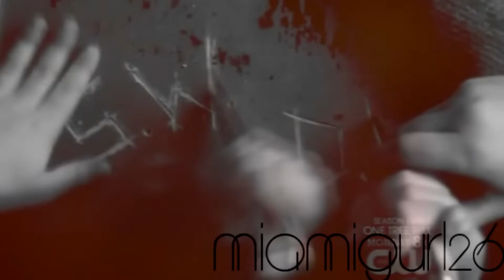Supernatural || Take It All Away {Audio Swapped)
This was inspired by Mitsucat2's vidlet about the season finale.
Ya'll should check it out!

Song: Take It All Away by RED

#68 - Top Rated (This Week)) - Entertainment - Canada
#53 - Top Rated (This Week)) - Entertainment - Canada